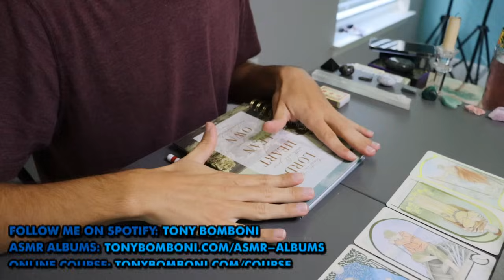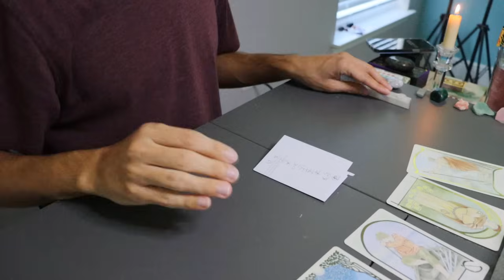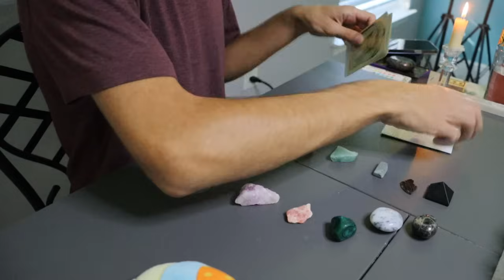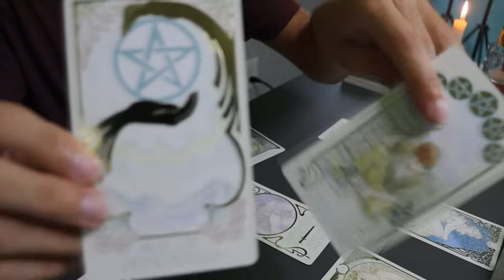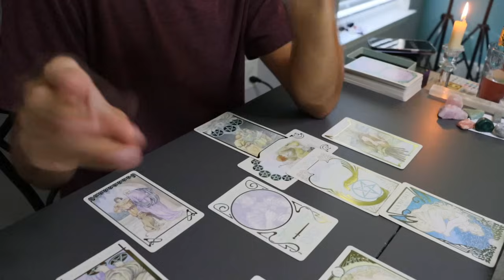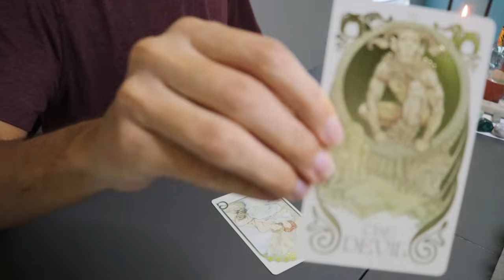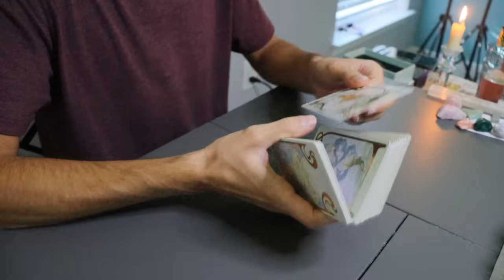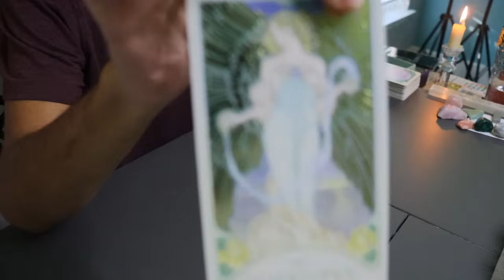Reiki Healing & Tarot Reading (ASMR)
This is a custom ASMR booking by Inez. I am doing a reiki healing and tarot reading combined in one video for you.